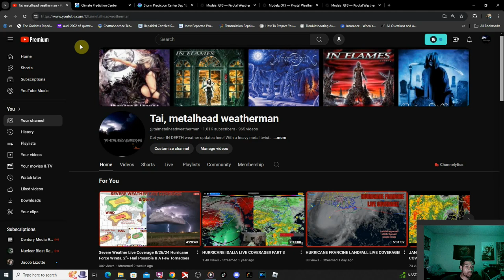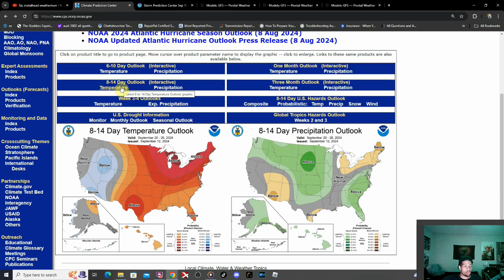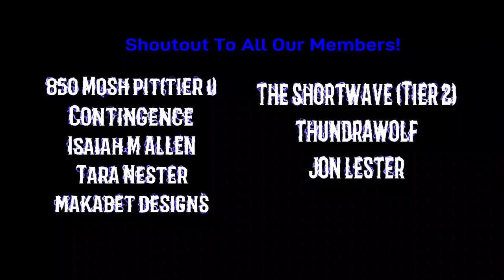BIG Pattern Change Ahead! Fall Temps Head Out West! Big Warmup Expected Out East!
Big changes are ahead in the next few days! We can expect a big time trough to flip the weather through the lower 48 soon!